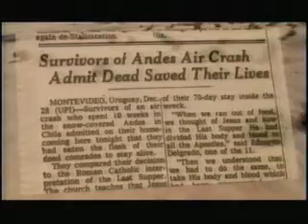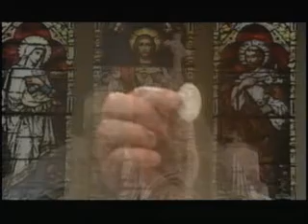Cannibalism and the Anasazi, part 4 of 6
Dr. Christy Turner presents his theories about how humans were systematically butchered and eaten in the ancient pueblos of the Southwest between about A.D. 900 and 1250.

Dr. Turner wrote the 1999 book "Man Corn", with his late wife Jacqueline, about this topic.